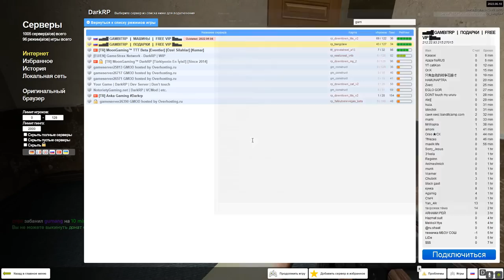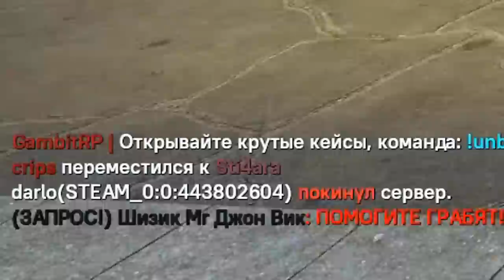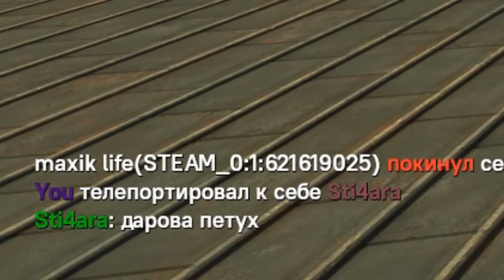ДОНАТНОЕ БЫДЛО ХОТЕЛ ПОЗВАТЬ ДРУГА АДМИНА В Garry's Mod DarkRP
⚡ GAMBITRP #1: 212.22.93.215:27015 / / промокод !скрипач в чат

В этом видео АДМИН АБУЗЕР получают бан в Garry's Mod ДаркРП